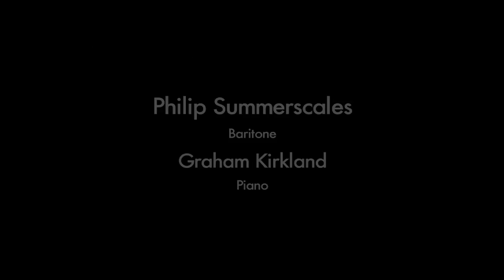O Mistress Mine by Roger Quilter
Baritone Philip Summerscales performs O Mistress Mine, composed by Roger Quilter (words by William Shakespeare). This recording was made at Braddan Church in the Isle of Man in April 2014 and Philip is accompanied by pianist Graham Kirkland. Film Directed and Produced by Charles Guard of Culture Vannin.